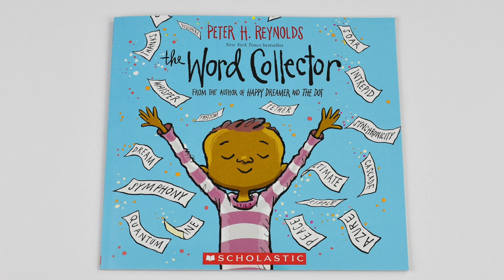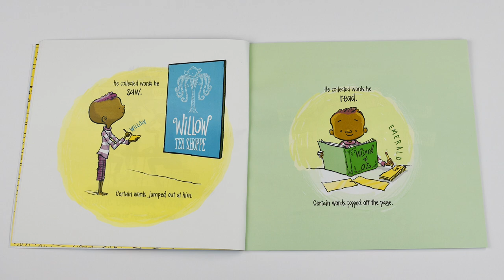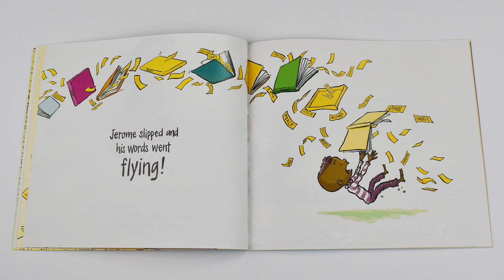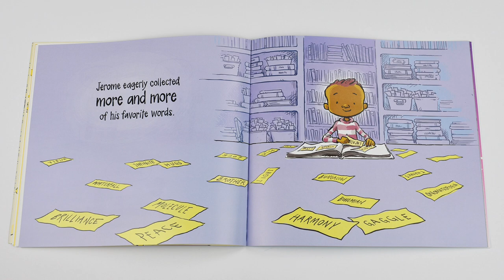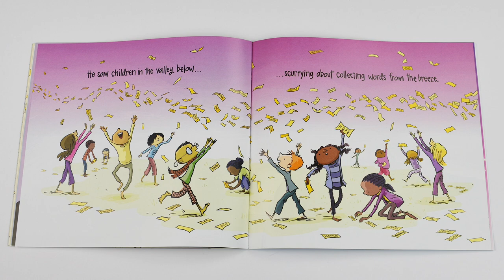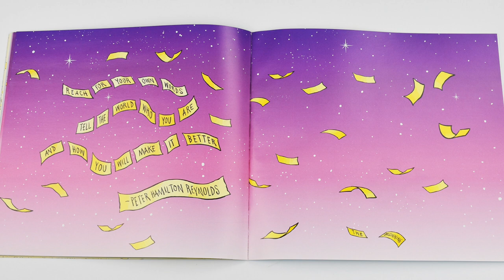The Word Collector (Read Aloud)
A first grade teacher reads you...
The Word Collector  By: Peter H. Reynolds
Support this author by purchasing their book:
New books every week!

Happy Reading!